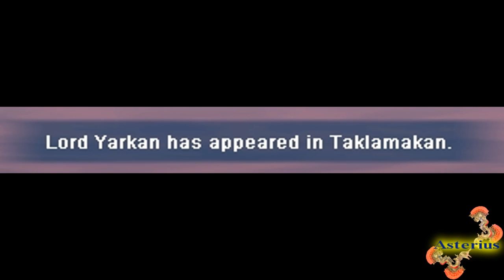*Asterius* Demon Shaitan #115, Lord #83, Isyutaru #85.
Songs: Disturbed - Voices; Disturbed - Prayer.